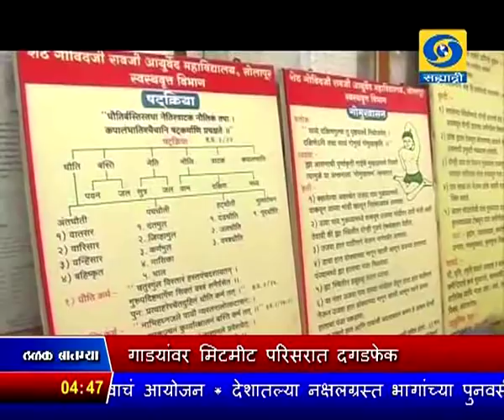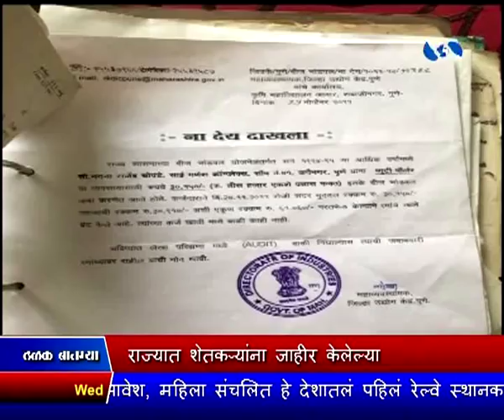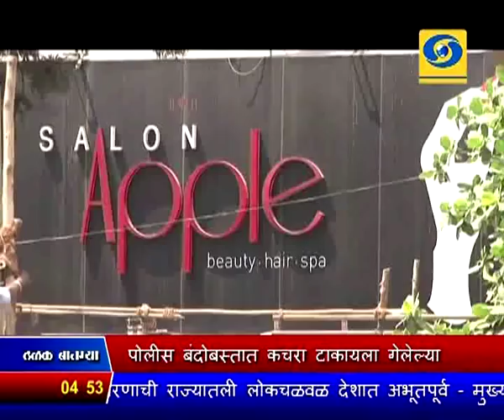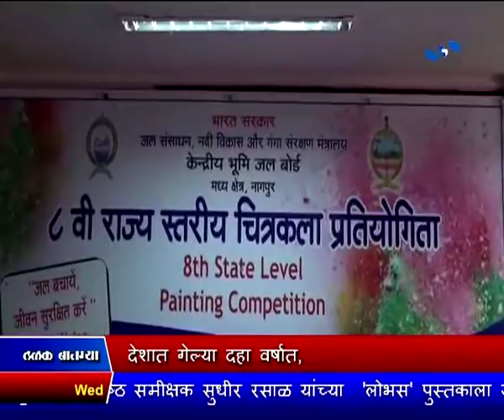सायंकाळी साडेचारच्या बातम्या, दूरदर्शन सह्याद्री वाहिनी..(०७ मार्च २०१८)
ठळक बातम्या. देशातल्या काही भागात पुतळ्यांची मोडतोड करण्याच्या घटनांचा पंतप्रधानांनी केला तीव्र निषेध दोषींविरोधात कडक कारवाई

करण्याचे गृहमंत्रालयाचे राज्यांना निर्देश

संसदेच्या दोन्ही सदनात विविध मुद्यांवरुन आजही गदारोळ, लोकसभेचं कामकाज दिवसभरासाठी तहकूब

राज्यातल्या शेतकऱ्यांना जाहीर केलेल्या कर्जमाफी योजनेअंतर्गत आतापर्यंत ५५ लाख शेतकऱ्यांना १३ हजार ७८२ कोटी कर्जमाफी मंजुर - सहकार

मंत्री सुभाष देशमुख यांचं विधानसभेत निवेदन

राज्यातल्या अंगणवाड्यांमधल्या पोषण आहारासाठी निधी उपलब्ध करुन द्यायला मंत्र्यांनी असमर्थता व्यक्त केल्यामुळे संतप्त विरोधकांचा विधासभेतून

सभात्याग

पंजाब नॅशनल बँक घोटाळ्याप्रकरणी बँकेचे व्यवस्थापकीय संचालक गंभीर गैरव्यवहार तपासणी कार्यालयासमोर चौकशीसाठी हजर त्या बँकेच्या अन्य

३१ जणांचीही चौकशी होणार

औरंगाबाद कचऱ्याचा प्रश्न अधिकच गंभीर, पोलीस बंदोबस्तात कचरा टाकायला गेलेल्या गाड्यांवर मिरमीटा परिसरात दगडफेक आणि जाळपोळ,

अनेक पोलीस जखमी, परिस्थिती तणावपूर्ण

देशात गेल्या दहा वर्षात बालविवाहाच्या प्रमाणात २० टक्क्यांनी लक्षणीय घट, युनिसेफनं केली प्रशंसा

विदर्भात काही ठिकाणी गारांसह पाऊस तर मराठवाडा आणि अन्य भागात मेघगर्जनेसह पावसाची शक्यता.